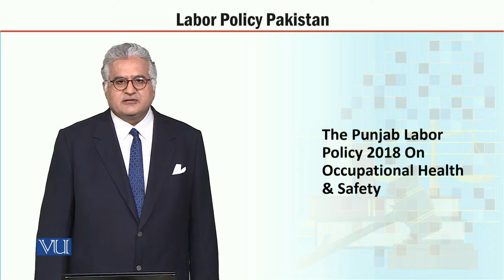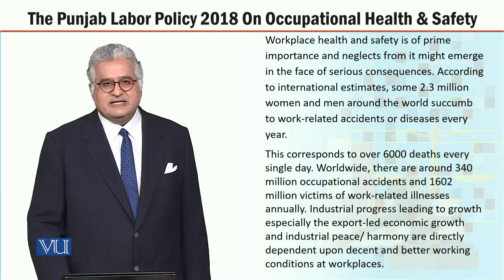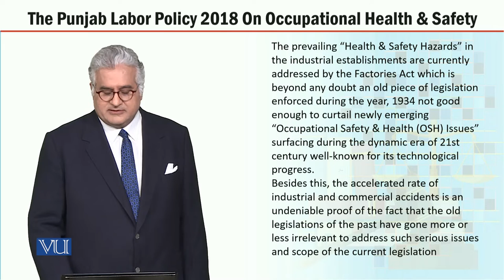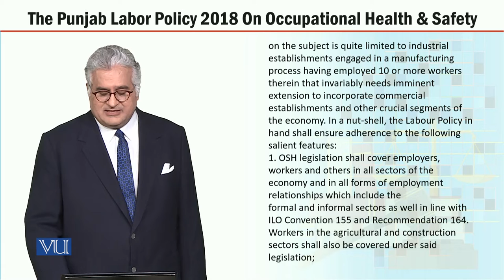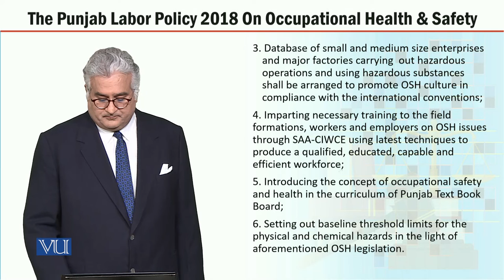MGT723_Topic120 | Labor Policy